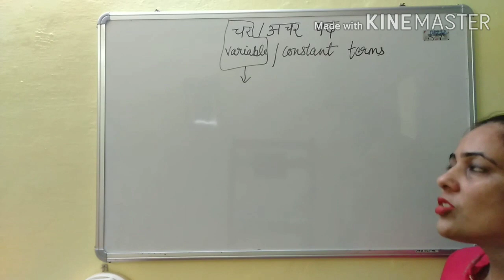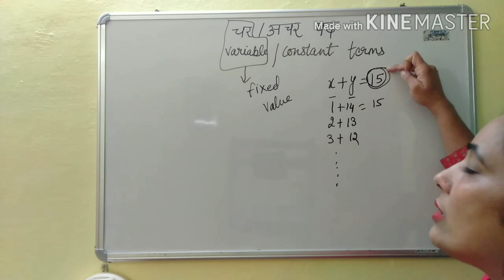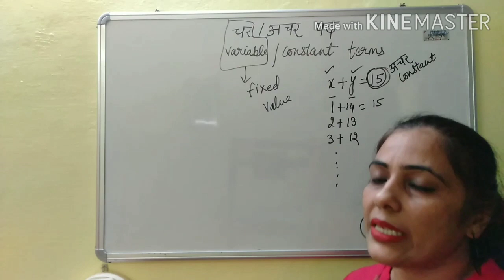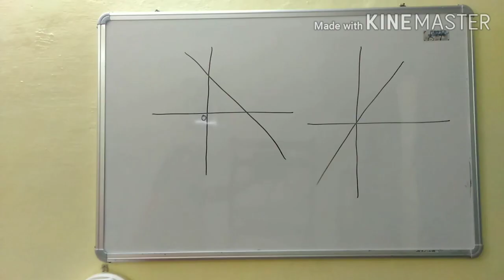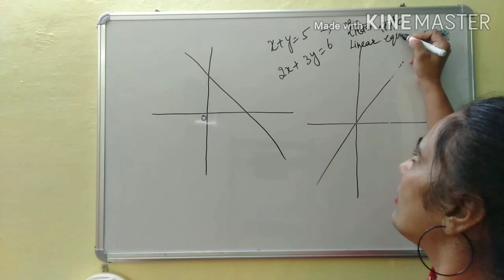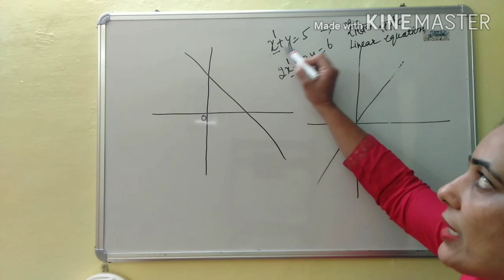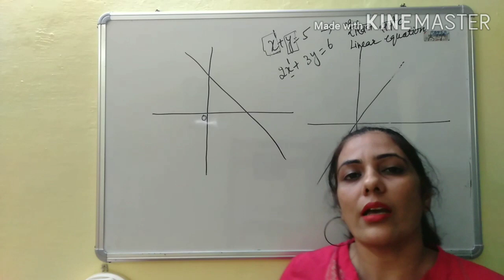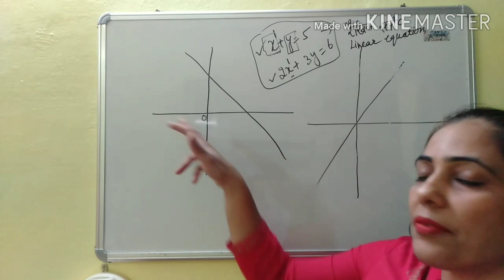How to solve linear equations in two variables| दो चरो में रैखिक समीकरण |class10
Explaination of graphs of linear equations in two variables through story telling method.